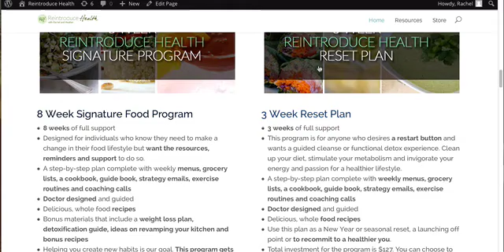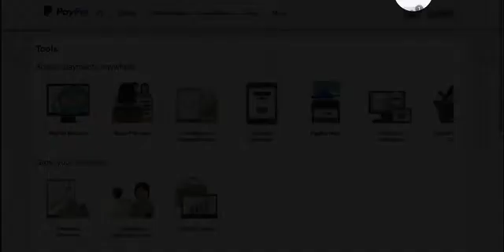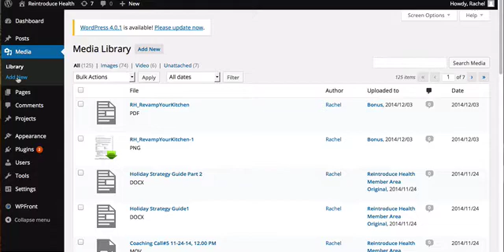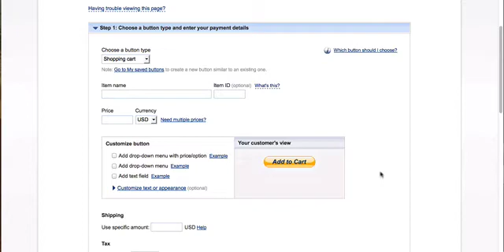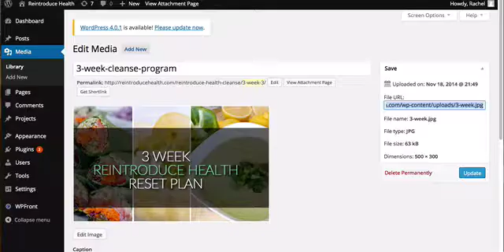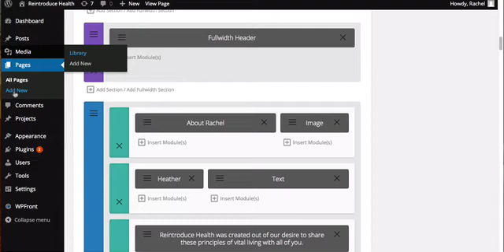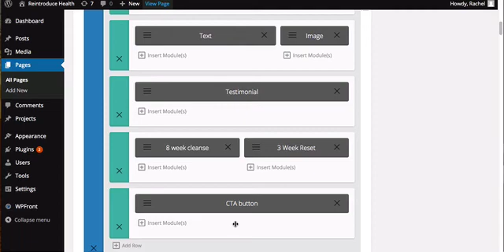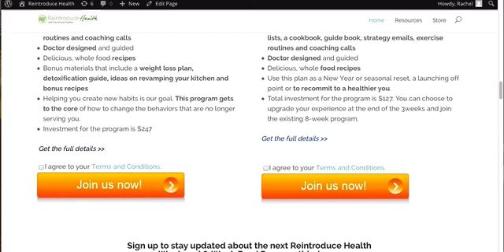How to Set Up Paypal Buttons on Your Wordpress Website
In this video, we walk through how to create a Paypal button to add to your Wordpress website so that people can purchase things from you.

Stay posted with tech stuff without the headaches...

For more tutorials about web marketing, check out the Tech Diva Media blog